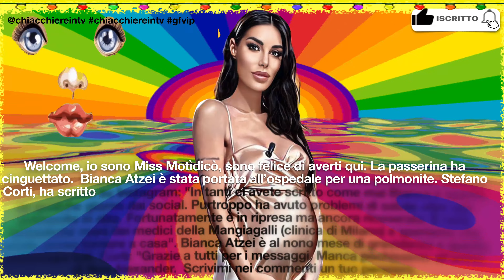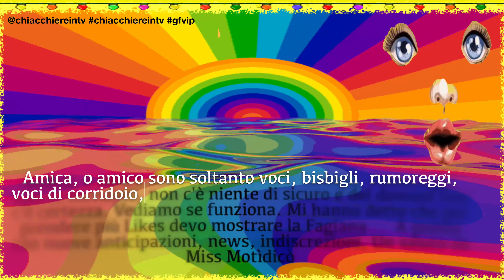GOSSIP NEWS: BIANCA ATZEI PORTATA URGENTEMENTE AL PRONTO SOCCORSO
🌈 LA CANTANTE CON UN GRAVE PROBLEMA DI SALUTO ALL’OSPEDALE